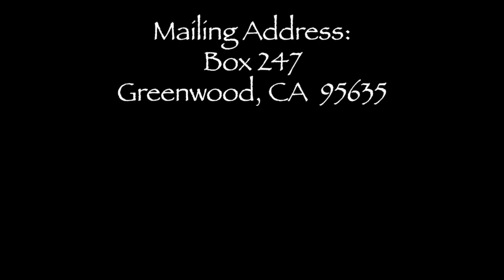'Petra and the Flight of the Jews' (Rev. 12:12-17)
In the depths of the Great Tribulation Satan unleashes his fury on earth, the Antichrist exerts his blasphemous pride and at the moment of their greatest peril the Jewish people wake up to the reality of the Messiah's identity—and flee to Jordan. And this is just the start...